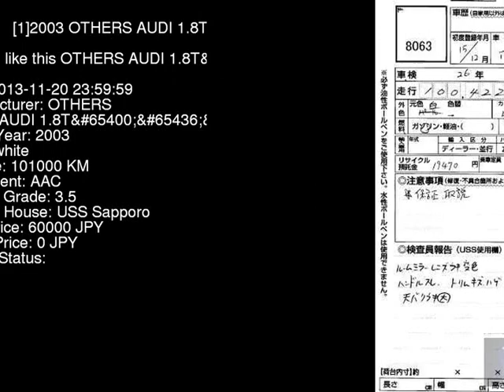2003 OTHERS AUDI 1.8T 8EAMBF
the Authority on JDMs since 2007!  . Details on this car from auction in Japan